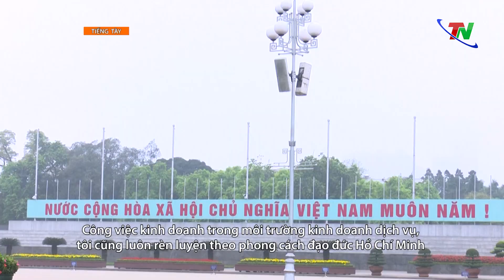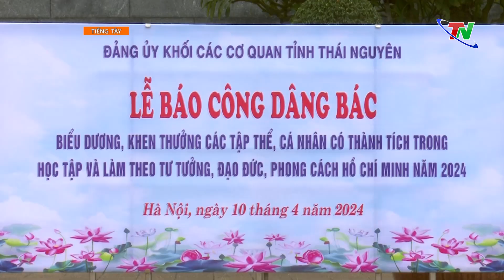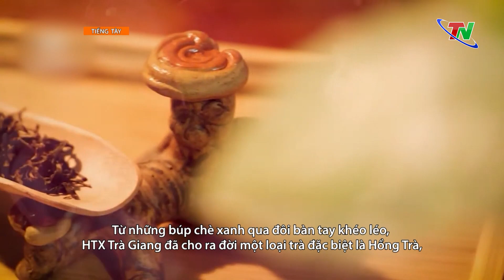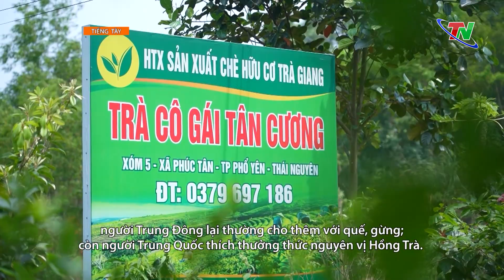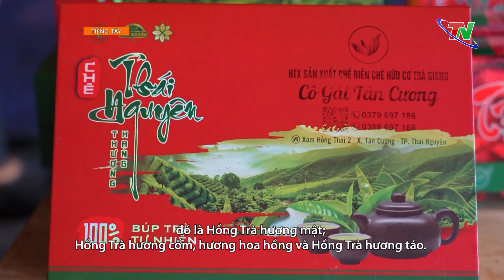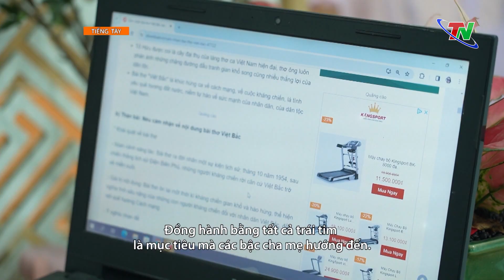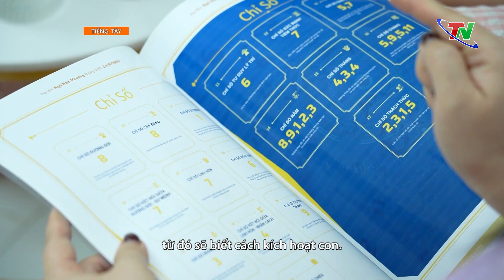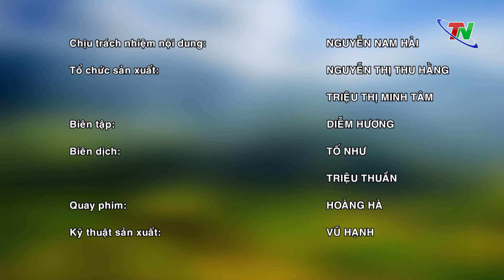Bảo tồn và phát huy bản sắc văn hóa các dân tộc - Tạp chí tiếng Tày | Thái Nguyên TV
00:00 Biểu dương, khen thưởng các tập thể, cá nhân tiêu biểu trong học tập và làm theo Bác
05:29 Động Đạt xây dựng nông thôn mới nâng cao
10:44 Nữ công nhân 9x thành lập HTX đầu tiên trên quê chè
18:37 Đồng hành cùng thế hệ trẻ trên bước đường thành công
23:57 Bảo tồn và phát huy bản sắc văn hóa các dân tộc
Thái Nguyên  hiện có 51 dân tộc thiểu số cùng sinh sống, chiếm gần 30% dân số toàn tỉnh. Mỗi dân tộc trên địa bàn đều có truyền thống và bản sắc văn hóa riêng, từ đó tạo nên bức tranh văn hóa đặc sắc, phong phú và đa dạng của các dân tộc. Để bảo tồn và phát huy các giá trị văn hóa trong dòng chảy hiện đại, thời gian qua nhiều giải pháp đã được tỉnh Thái Nguyên triển khai thực hiện, hơn hết chính người dân cũng đã chủ động giữ gìn và phát huy các giá trị văn hóa tốt đẹp bằng nhiều hình thức khác nhau trong cuộc sống thường ngày.